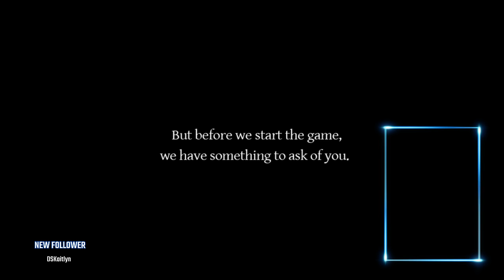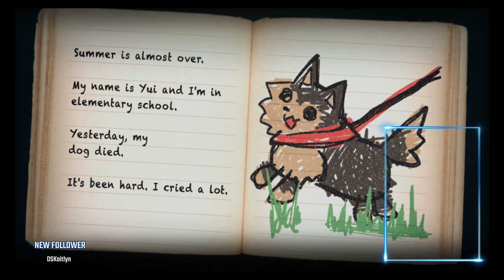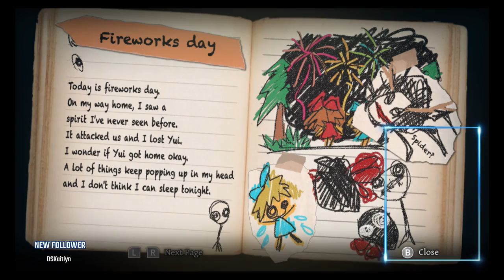TRIGGER WARNING!!! (Yomawari: Midnight Shadows)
I feel the need to ruin one thing about this video: The game I played in the stream has an animated depiction of suicide! JUST PUTTING THAT WARNING OUT THERE!!!

The rest of the game is a creepy-cute romp through an unnamed Japanese town. UGH, the creep factor!